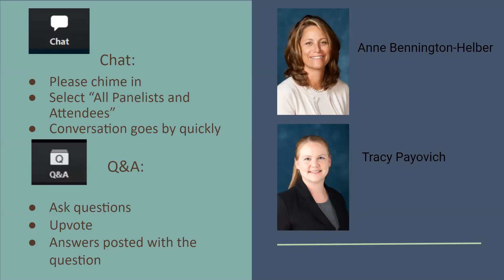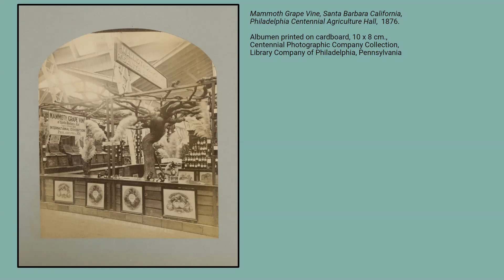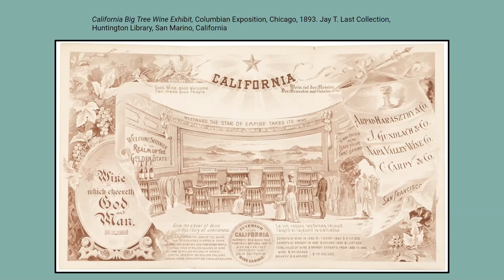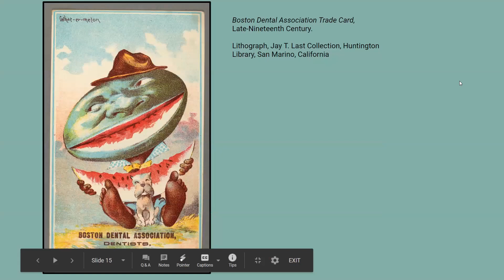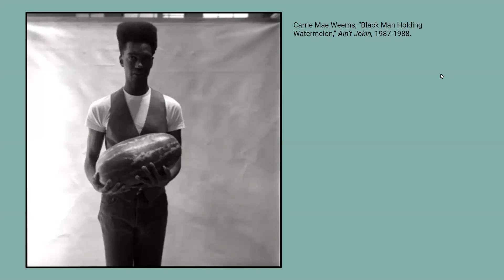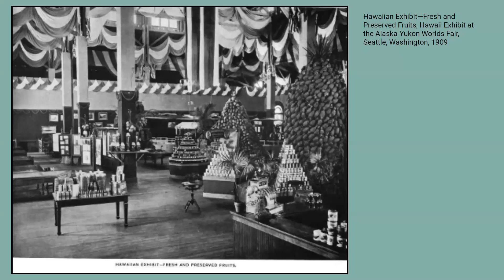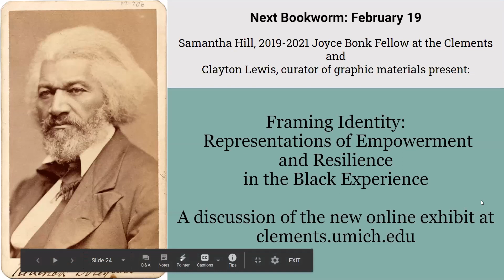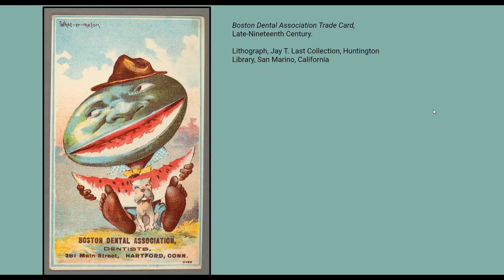Bookworm #27: Author Conversation with Shana Klein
01/15/2021 Art, Food, and the Politics of Race in the Age of American Expansion: Author Conversation with Shana Klein

In this episode of the Clements Bookworm, art historian Shana Klein shares the themes of her book The Fruits of Empire: Art, Food, and the Politics of Race in the Age of American Expansion (2020). The talk addresses her research on representations of food to understand how they reflected and shaped conversations about race and national expansion in the United States. Books and resources discussed in the program are listed